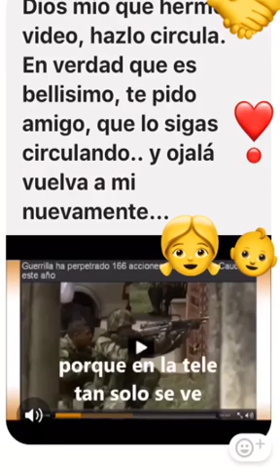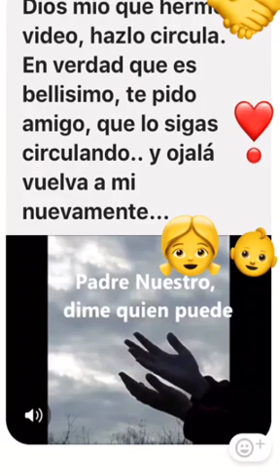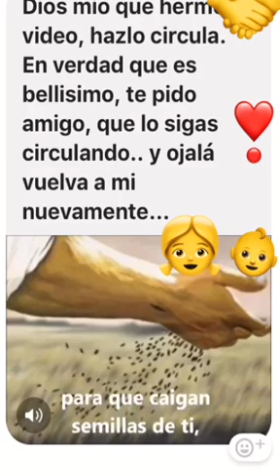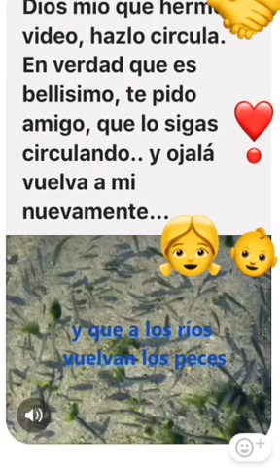30 de octubre de 2018